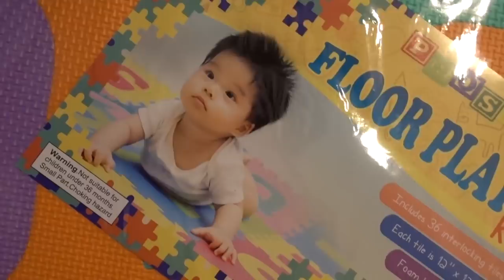The Cuniest Vlog To Date! ALL DAY WITH TAIKA